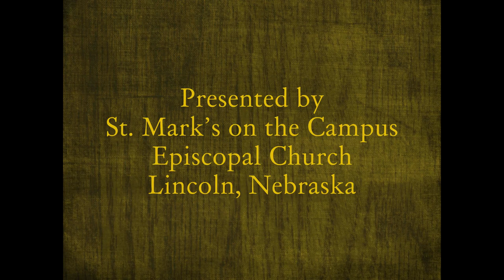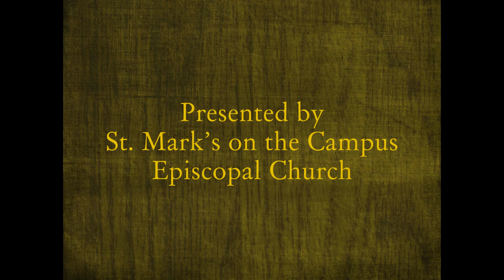Daily Devotion for October 29, 2021 (FULL TEXT BELOW)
Daily Devotion for Friday, October 29, 2021
Matthew 10:37-38

“Whoever loves father or mother more than me; and whoever loves son or daughter more than me is not worthy of me; and whoever does not take up the cross and follow me is not worthy of me”

Verses 37 and 38 in Chapter 10 of Matthew lay out a Spartan and rigorous road for those who want to be worthy of Jesus. We should not be surprised at these words, because it is the road that He himself followed. Very few among us can match this challenge, but we should not be discouraged, because we know that Christ died for all of us—not just those who meet the highest standards.

For centuries those who have received Holy Communion have said silently the Latin words “Non sum dignus” or their English equivalent “I am not worthy.” These words acknowledge that we have not met the highest standards for followers of Jesus, but that nevertheless we humbly participate in the Holy Meal.

On October 29 we remember a group who did meet the highest standards that Christ has set. On this day in 1885, Bishop James Hannington and his companions were martyred at Bugosa, Uganda. Hannington was the first Anglican bishop of East Equatorial Africa. He and his companions had left their homeland and families in order to bring the Gospel to a different part of the world. By doing this and by ultimately sacrificing their lives, they have earned the right to be remembered as worthy followers of Jesus in the fullest sense of the word.

By Michael Johnson, St. Mark’s on the Campus Episcopal Church

Photography: Colleen Baade, Opal Doerr, Craig Lawson
Recording: Peg Sheldrick